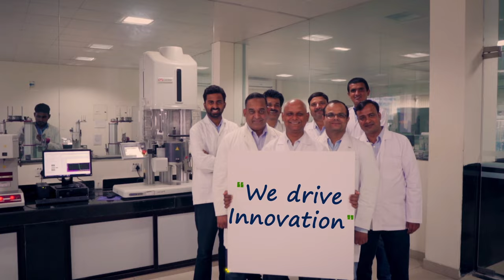Garv Hai Hum GAIL Hai- Gail Geet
You all know the company, Know why it's a matter of pride to be associated with it. Presenting the official GAIL Geet- Garv Hai Hum Hum GAIL Hai